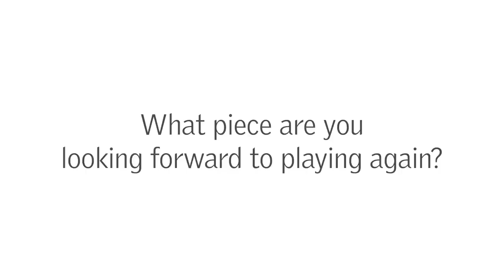The Halle - 60 Second Challenge, Kyle MacCorquodale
The Bridgewater Hall Box Office - The next instalment of our 60-second challenge comes from our Bass Trombonist Kyle MacCorquodale.

Keep an eye out for more 60-second challenges from our musicians coming soon. -